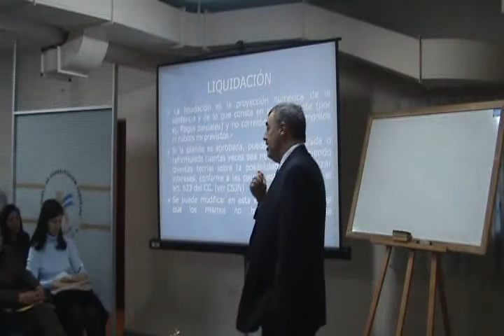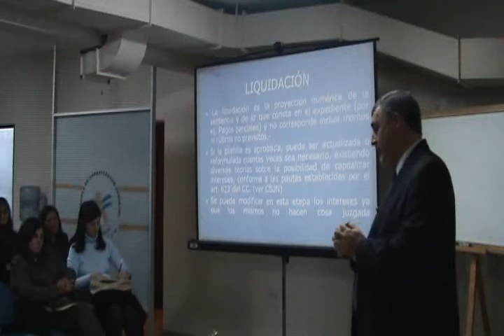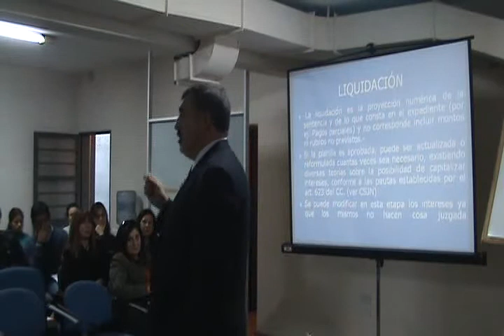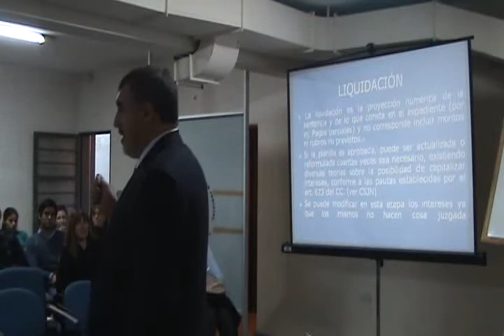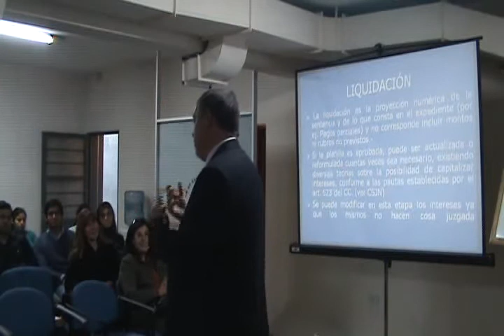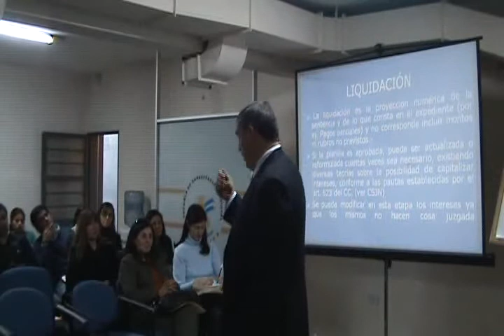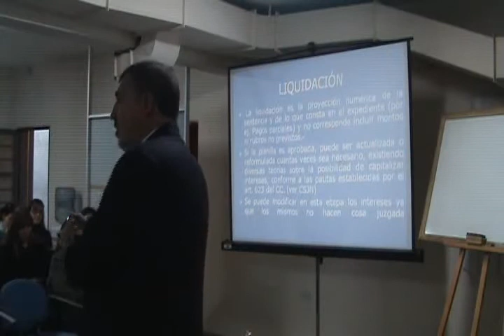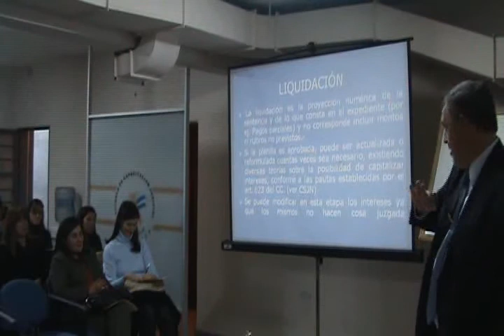162-ECJ_Curso Ejecución de Sentencias y subasta: día1-parte5